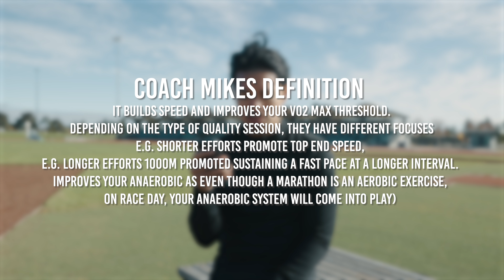PROJECT 320 Ep. 4 - The Quality Session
In this series, I will document my 11 weeks to the Melbourne Marathon on October 15, 2023.

Hopefully achieving the goal of a sub 3:20 marathon.

I'll be sharing valuable tips that have benefited me through this process.